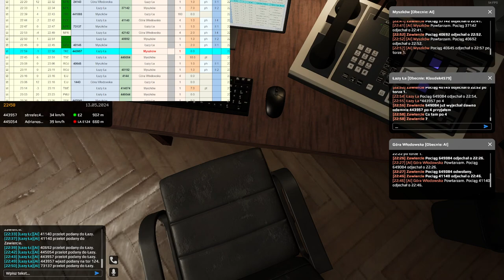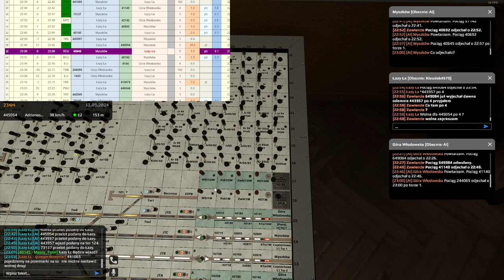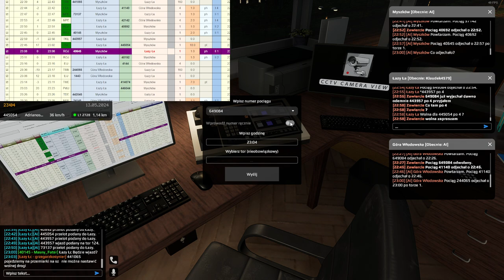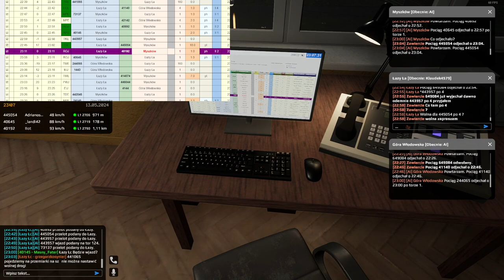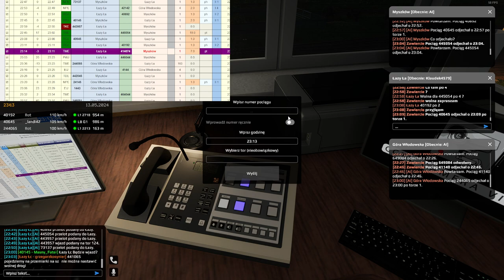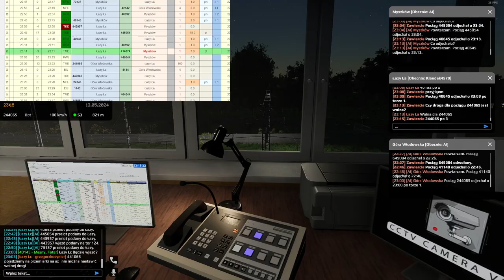SimRail #84 Dyżurny ruchy w Zawierciu (cz.4/4)